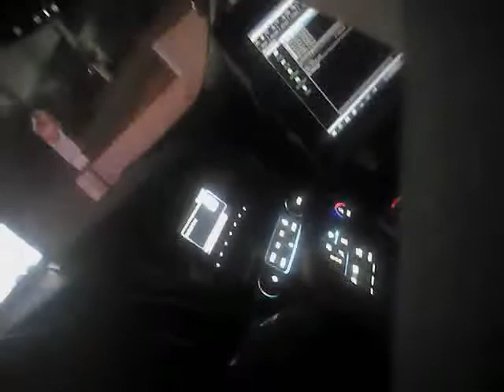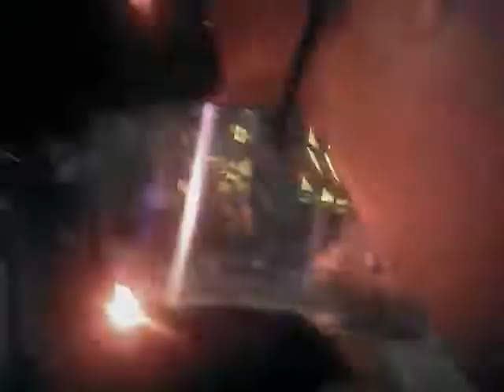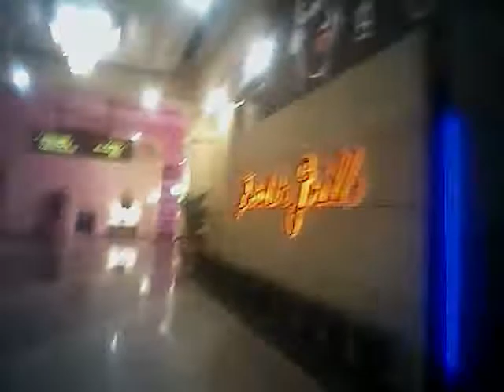K9 Sgt. Joshua Bitsko 1/4 - Unaltered Original Body Cam Video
to download this video in its original format.